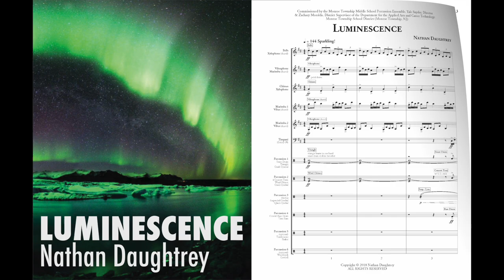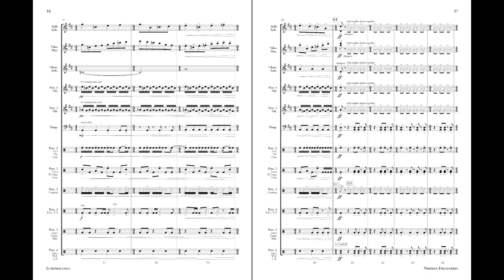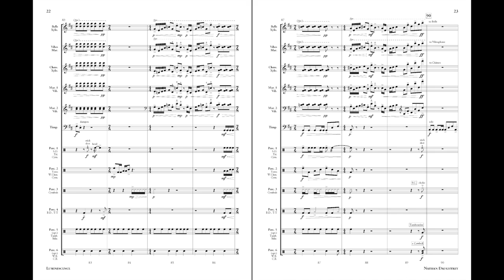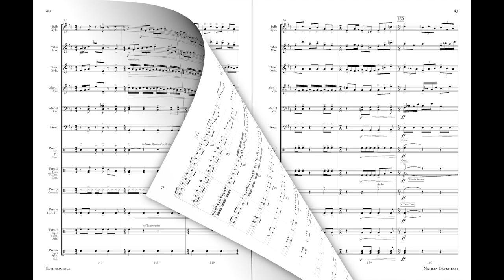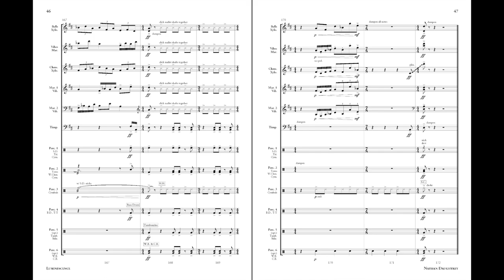Luminescence (Perc Ens 10-12) - Nathan Daughtrey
Commissioned by the Monroe Township Middle School Percussion Ensemble, Yale Snyder, Director
and Zachary Morolda, District Supervisor of the Department for the Applied Arts and Career Technology;
Monroe Township School District; Monroe Township, NJ

INSTRUMENTATION
Bells & Xylophone (shared)
Vibraphone & Marimba (shared with Marimba 2)
Chimes & Xylophone
Marimba 1 (4-octave) & Vibraphone (shared)
Marimba 2 (4.3-octave) & Vibraphone (shared)
Timpani (4 drums)
Percussion 1 (Snare Drum, Triangle, Crash Cymbal)
Percussion 2 (4 Concert Toms, Wind Chimes, Crash Cymbal)
Percussion 3 (Suspended Cymbal, Hi-Hat)
Percussion 4 (Concert Bass Drum, Tam-Tam)
Percussion 5 [optional] (Shaker, Tambourine)
Percussion 6 [optional] (Woodblock, Cowbell)